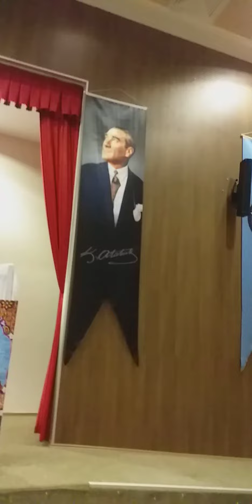Zerâ-Sevgili Canan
Antalya Nizami Gencevi 880 yıl doğum yıl şarki ve konser ,,Sevgili Canan"- Zera Vareldzhi  sesleniyor.